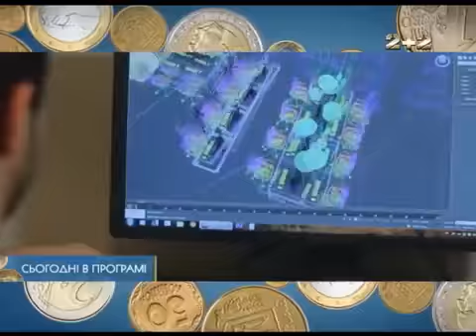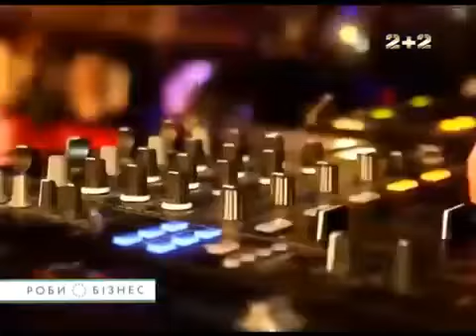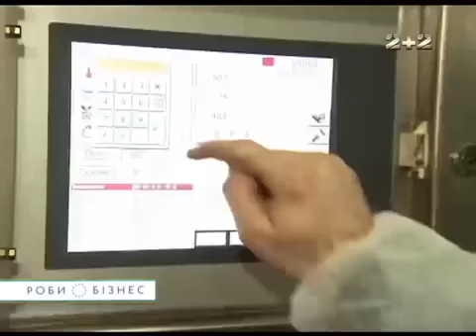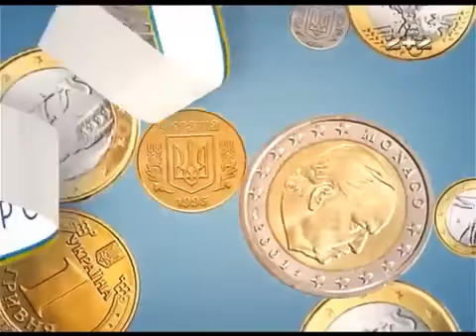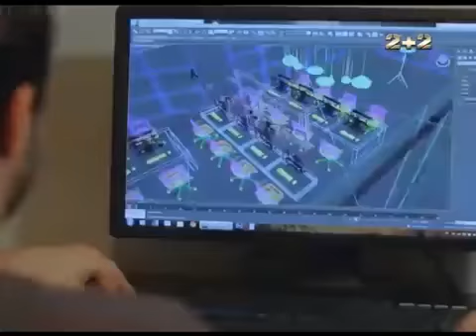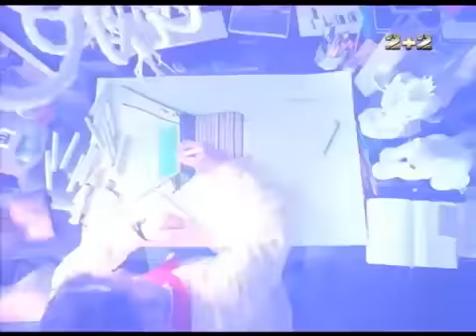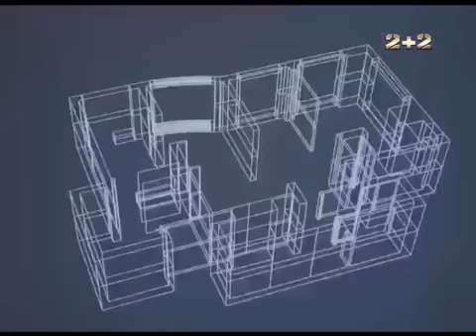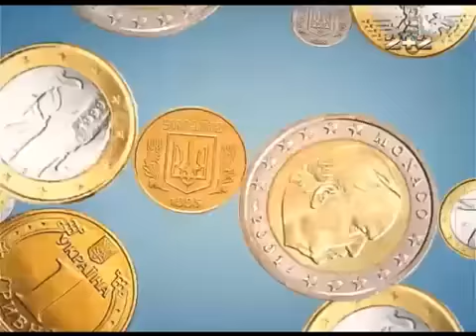Роби бізнес 2 сезон 3 випуск